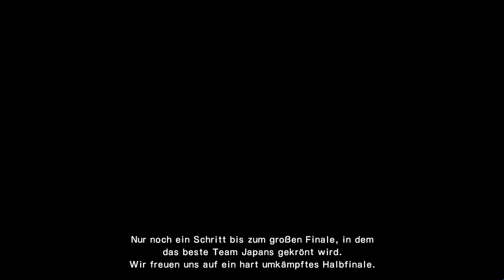(Nankatsu VS Furano) Captain Tsubasa Rise of New Champions Part 5 gameplay walkthrough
Ger-Sub & Jap-Dub

0:00 Story
13:53 Partie beginnt
39:03 Höhepunkte der Partie
41:03 Story